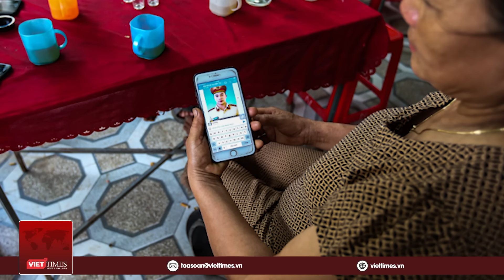Mẹ chiến sĩ LÊ ÁNH SÁNG nghẹn ngào: “Mẹ may áo rồi sao con không về cưới” ? | VietTimes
VietTimes | “Mẹ may xong áo dài rồi sao con không về làm đám cưới…” là câu nói mà mẹ liệt sĩ Lê Ánh Sáng nghẹn ngào nói khi nhớ về đứa con xấu số của mình. Từ khi nhận tin “sét đánh” về con trai, bà như người mất hồn. Giữa nhà là chiếc bàn thờ vừa mới lập. Nhìn hình ảnh cuối cùng của chiến sĩ CSGT, ai nấy cũng thở dài xót xa